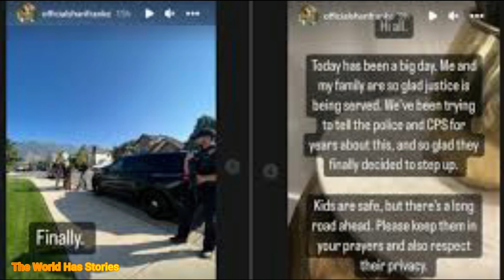8 Passengers Ruby Franke Arrested, Held without Bail Over Serious Allegations Related to Her Kids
8 Passengers Ruby Franke Arrested, Held without Bail Over Serious Allegations Related to Her Kids

Today's latest news info, both events, accidents, crime, law, unique news, politics, and American and international special coverage.

latest news article
latest news international
The World Has Stories